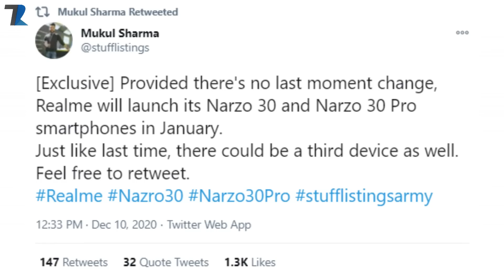{BIG NEWS} PUBG Mobile India No Permission,realme 8 India Launch Jan,GTA 6 Launch Date,Snapdragon678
News Covered-{BIG NEWS} PUBG Mobile India No Permission,realme 8 India Launch Jan,GTA 6 Launch Date,Snapdragon678

Timestamps :
00:00 Introduction & Yesterday's Poll
01:00 Qualcomm Snapdragon 678 Launched !
01:51 Iqoo 6 : Mein Dream 11 Mein Team Bana leta hu !
02:38 Samsung S21 will Launch with S-Pen !
03:51 GTA 6 Might Launch Sooner Then Expected !
04:50 realme 8 Will Launch in January 2021 ?
05:32 MEITY Not Giving Permission to PUBG !
06:47 Facts